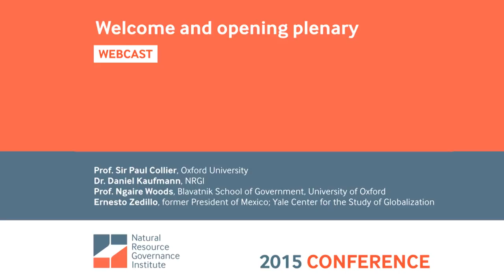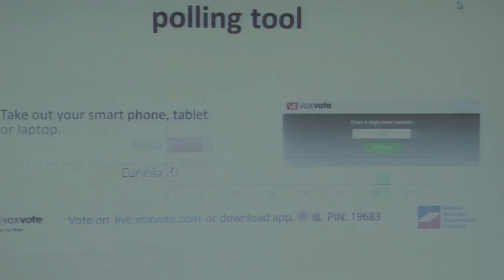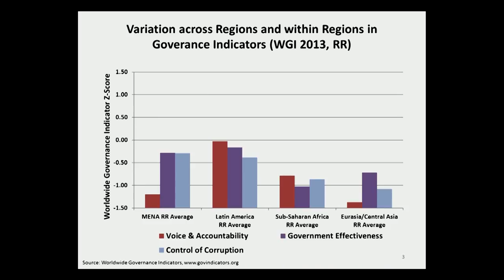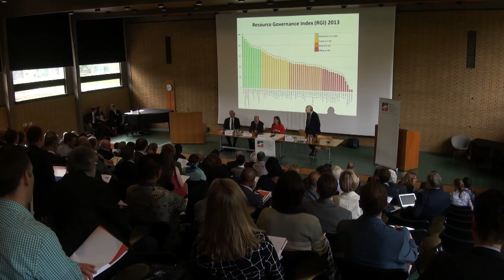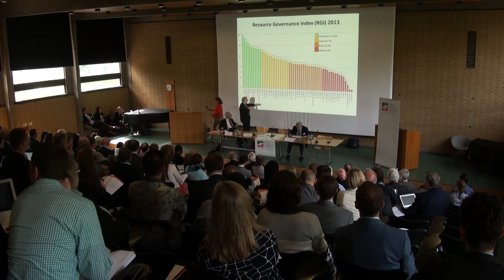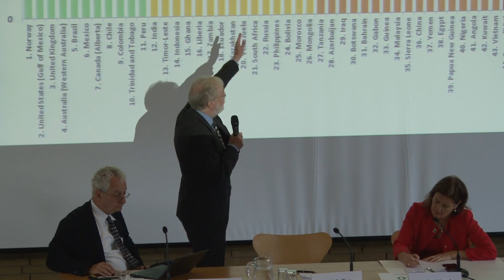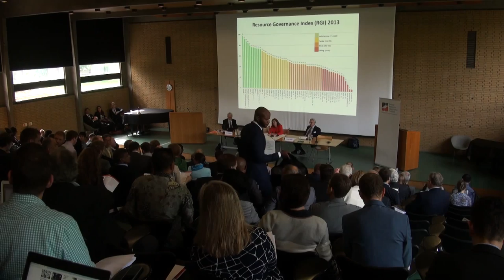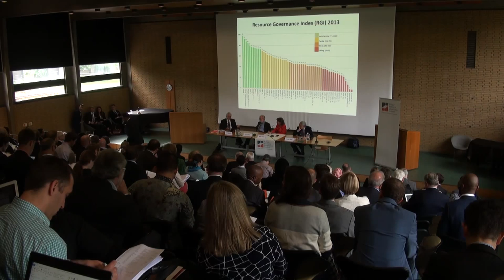Welcome and opening plenary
featuring:

    Prof. Sir Paul Collier, Oxford University
    Dr. Daniel Kaufmann, President, NRGI
    Prof. Ngaire Woods, Dean, Blavatnik School of Government, University of Oxford
Ernesto Zedillo, former President of Mexico; Director, Yale Center for the Study of Globalization